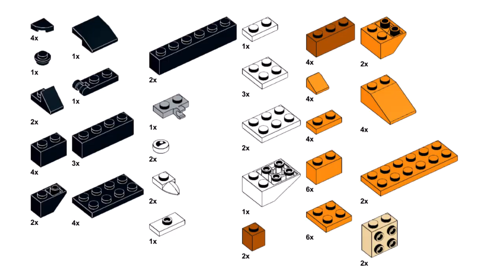TIGER 🐯 Lego classic 11011 ideas How to build easy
🐅 How to build a Tiger with Lego classic 11011 ? Following this instruction, you can make a Tiger using only the parts of the Lego classic 11011.